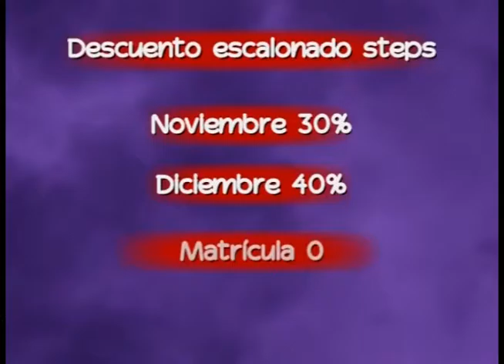TOP NOTCH CBA SPOT